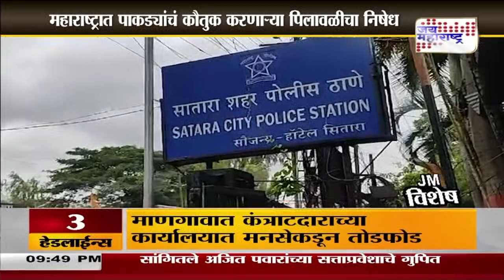JM Vishesh । पाकड्यांची औलाद येते कुठून ? । Marathi News